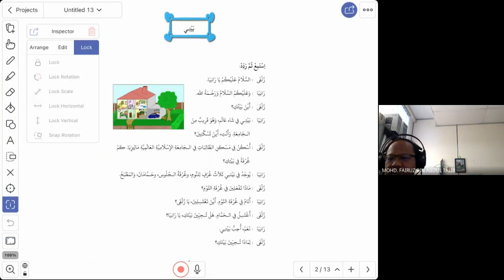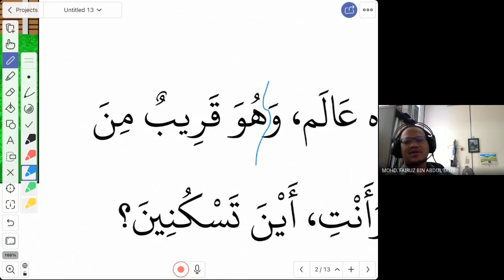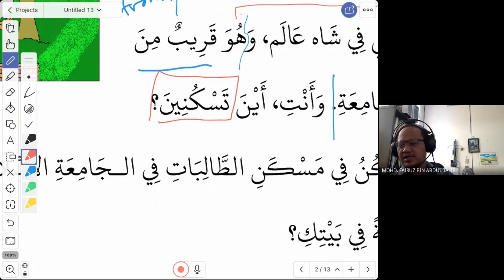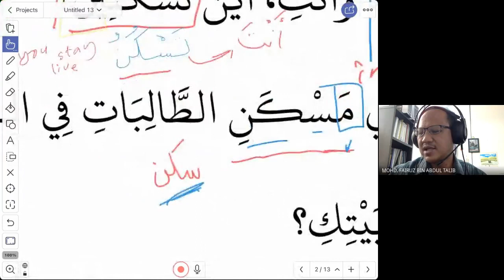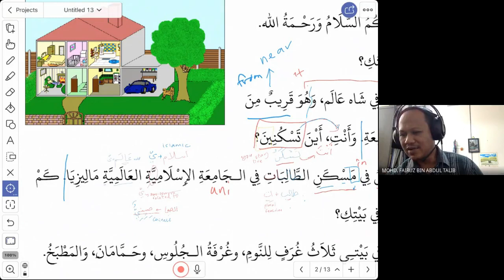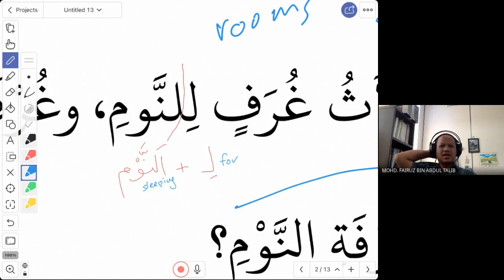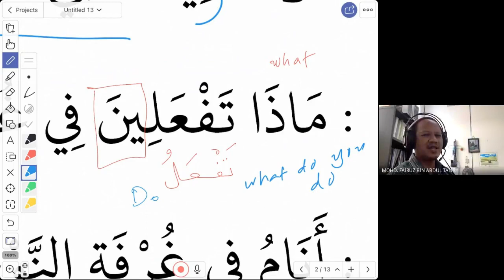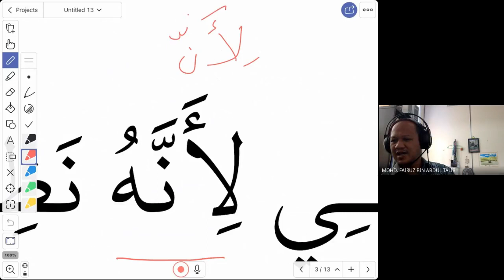Arabic Lesson - My House بيتي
This is a series of recorded lessons for Lesson #4 of LQAD1003 Arabic 1